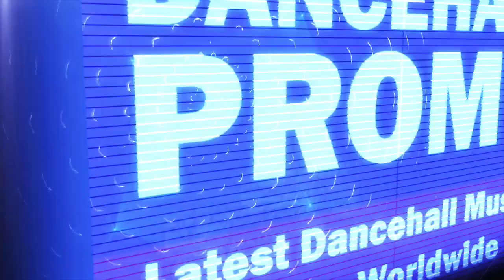Beenie Man - Str8 (Audio)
Joker Poker Riddim prod by Dre Swade. Dist. by Zojak Worldwide.